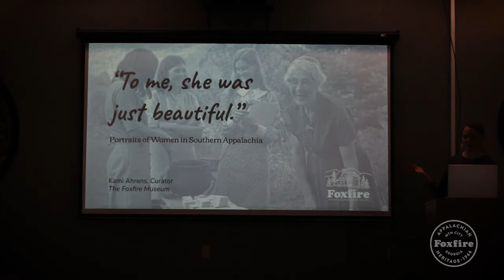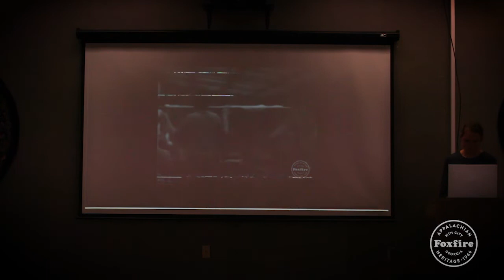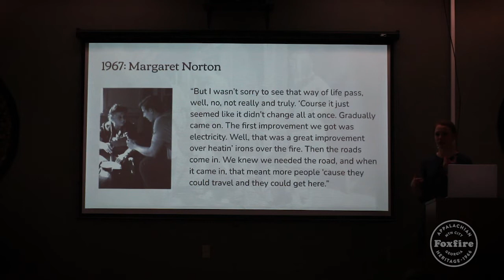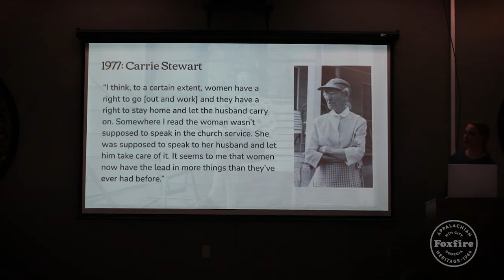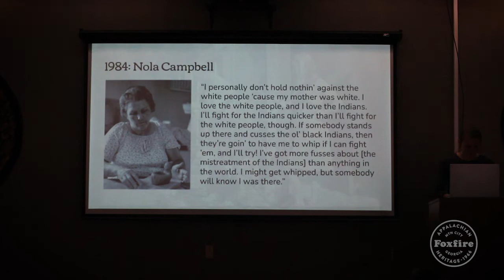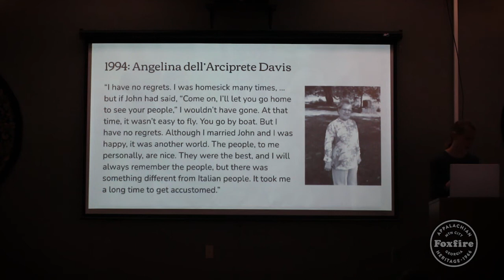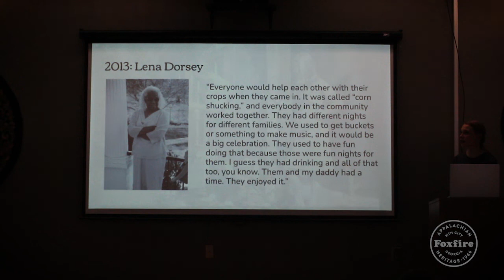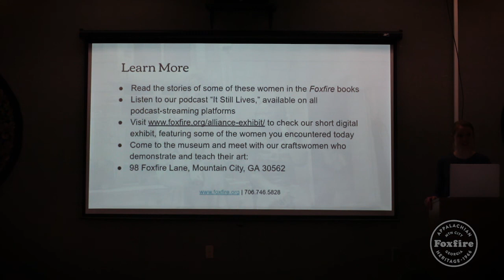"Our Appalachia" Lecture Series: Women's History Month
Recording of Foxfire presentation at the Rabun County Library for the month of March, featuring women's stories in Appalachia.